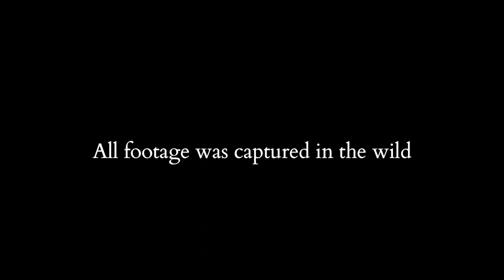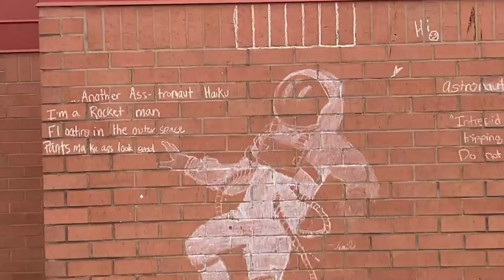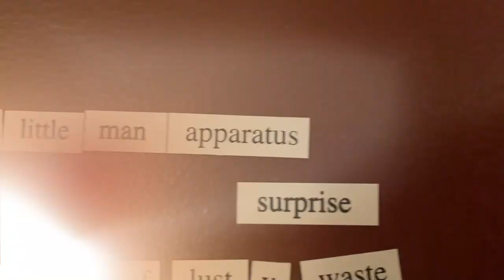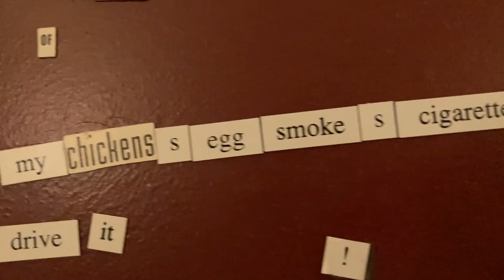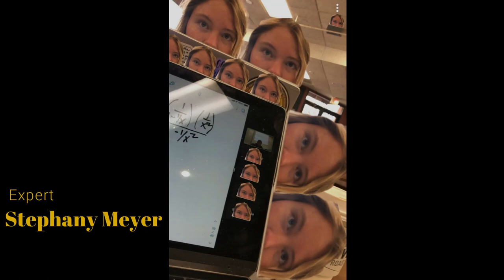The Culture of Man: A Study of 6C // Bubberts 2022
The 2022 Bethel College Bubberts 2nd Prize winning documentary short film that studies the fascinating inhabitants of the mod 6C.

Producer & Director: Rachel Geyer
Executive Producer & Editor: Peter Buller
A Rubber Ducky Production